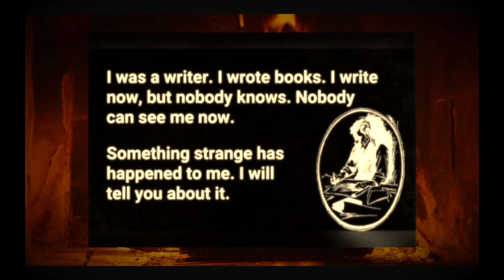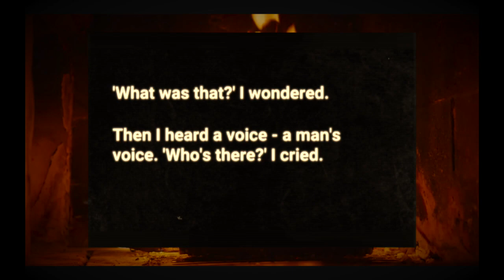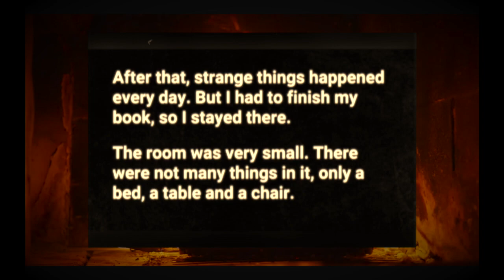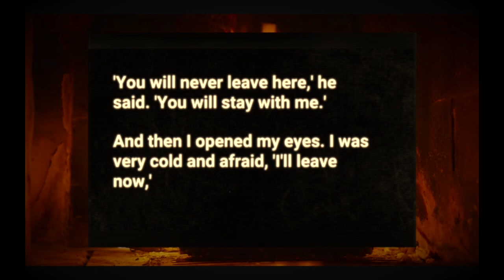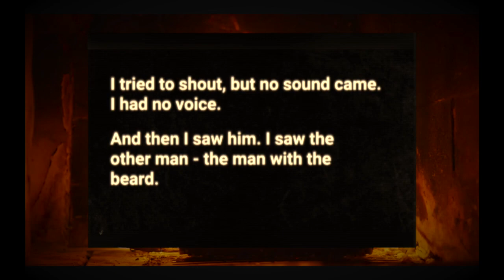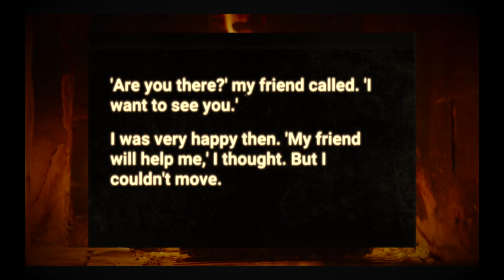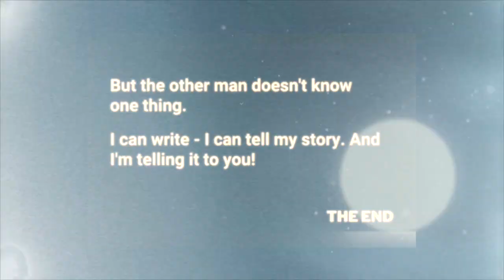The Other Man | Short story for reading practice - Learn English 🔥 | Short Story In English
🗣️ Welcome to our Spoken English Practice Session! 🎉

In this special video, we invite you to join us on a captivating journey through a delightful short story, crafted to enhance your spoken English skills.

📚 This carefully chosen short story is the perfect practice material for learners of all levels. Whether you're just starting on your language journey or striving to perfect your English, this video will be a valuable addition to your learning arsenal.

🎭 Our skilled narrator enunciates clearly and speaks at a pace that allows you to follow along easily. This is your chance to practice listening, comprehension, and pronunciation in a fun and engaging way.

🌟 Don't be afraid to pause and replay parts of the story to reinforce your understanding and master the pronunciation of new words. The more you practice, the more confident you'll become in your spoken English.

📖 We are thrilled to be a part of your language-learning journey and are committed to providing you with valuable content that aids your progress.

🎬 Thank you for choosing our Spoken English Practice Session. Now, let's dive into this wonderful short story and watch your spoken English skills flourish! ✨